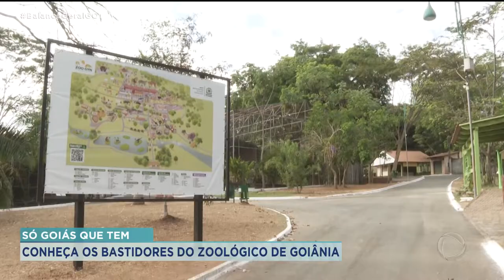CONHEÇA OS BASTIDORES DO ZOOLÓGICO DE GOIÂNIA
UM PASSEIO PELOS BASTIDORES DO ZOOLÓGICO DE GOIÂNIA. UM DOS LUGARES MAIS QUERIDOS E VISITADOS DA CIDADE. NO SÓ GOIÁS QUE TEM DESTA SEMANA, NÓS VAMOS PASSEAR POR LUGARES QUE NÃO SÃO VISITADOS PELO PÚBLICO. UM ESPAÇO COM MAIS DE 200 MIL METROS QUADRADOS, QUE ABRIGA MAIS DE 400 ANIMAIS DE 105 ESPÉCIES DIFERENTES E TEM UM DETALHE QUE SÓ O ZOOLÓGICO DE GOIÂNIA TEM E VOCÊ VAI DESCOBRIR AGORA.